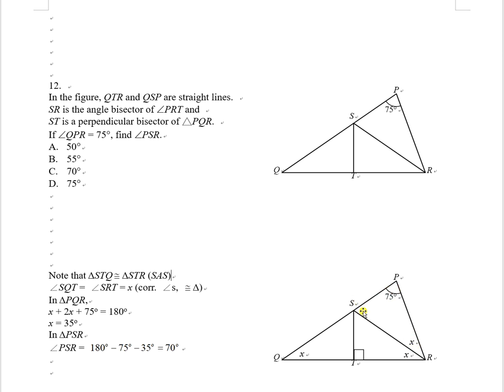1920F3T2P2Q12 Angle bisector and perpendicular bisector